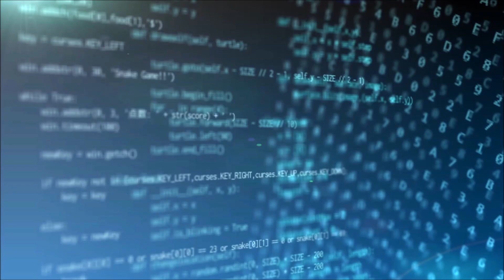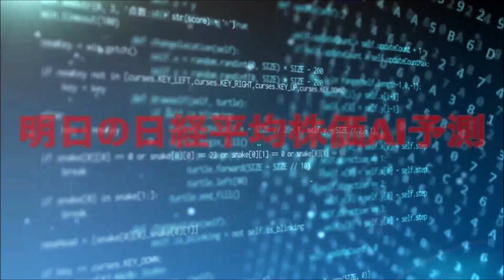明日の日経平均株価予測【2023年9月20日】